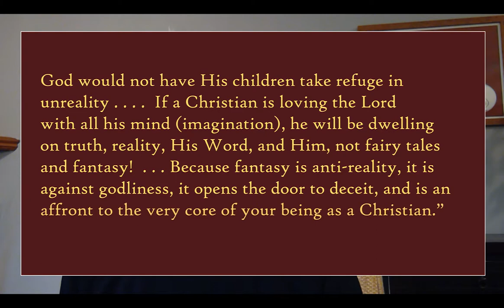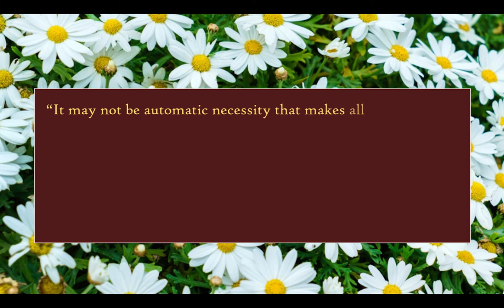Fairy Tales: Reality of Creation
Should we read Fairy Tales to our children?  Can Christians read Harry Potter?  This video is about the relationship between faith and fantasy.
Video Content
00:00 - Conflict over Faith and Fantasy
02:42 - Escape FROM or escape TO reality?
04:53 - Fairy Tales, Creation and Wonder
09:43 - Fairy Tales and Realistic Limits